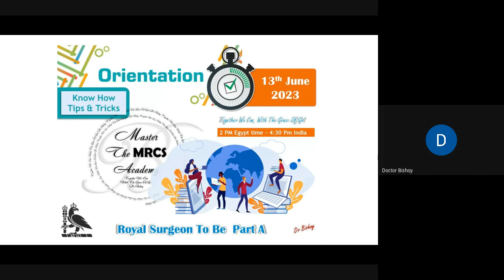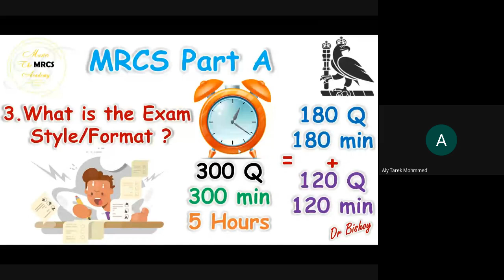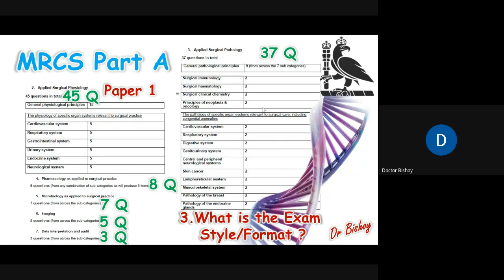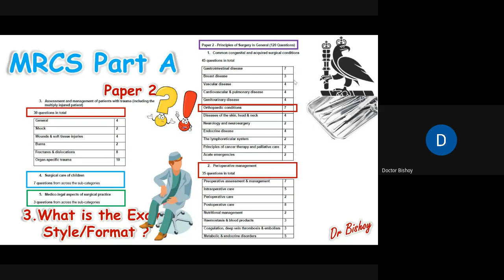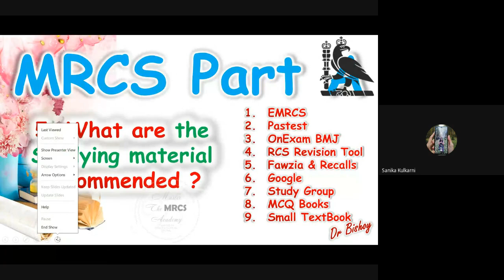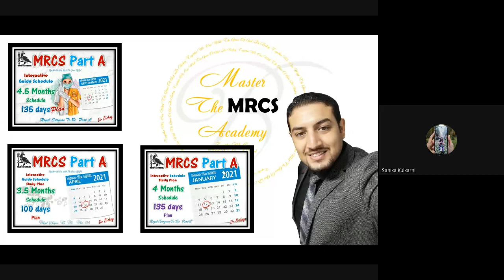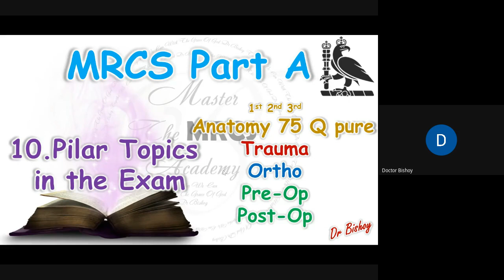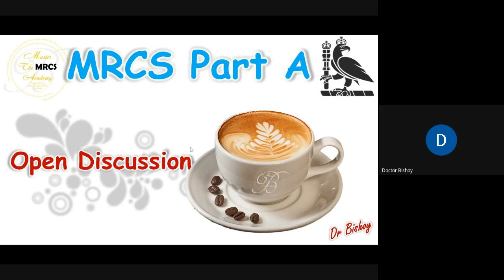MRCS Part A (2023) Orientation Lecture Tips and Tricks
MRCS Part A (2023) Orientation Lecture
everything you want to know
all the hidden tips and tricks
together we Can